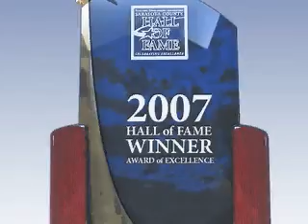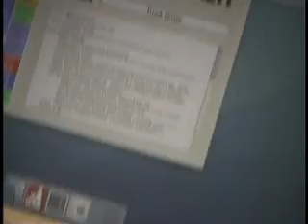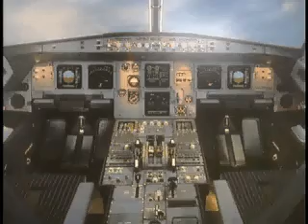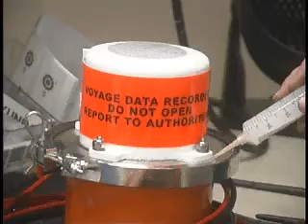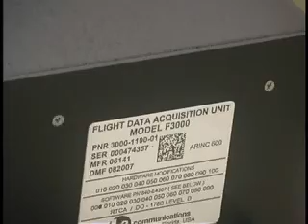L- 3 Communications Aviation Recorders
Sarasota County's L-3 Aviation Recorders is the worlds leading manufacturer of Solid State Cockpit Voice, Flight Data, and Maritime Voyage Recorders. In 2007, the company received the Economic Development Corporation's Hall of Fame Excellence Award. At the time, Medical Education Technologies, Inc. a Sarasota-based health care simulation manufacturer , was a division of the company. It has since become independent.